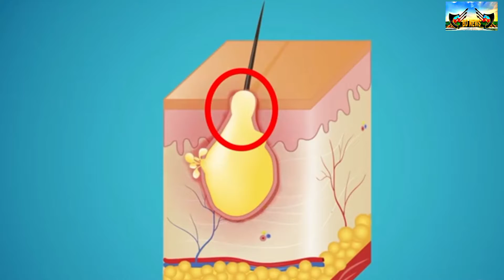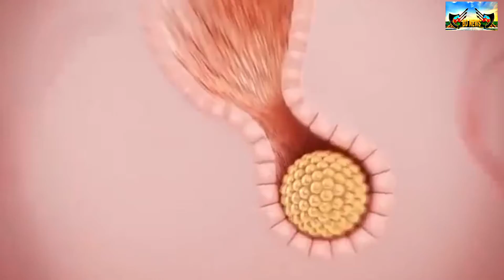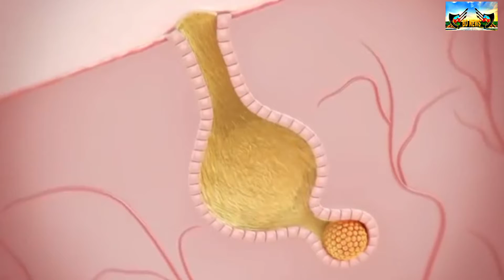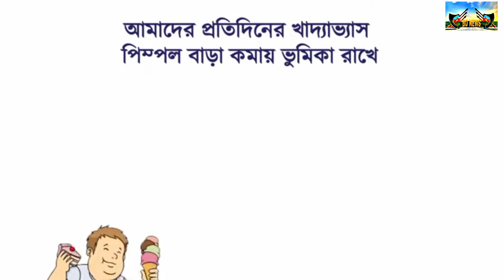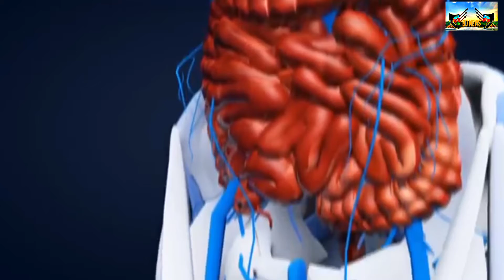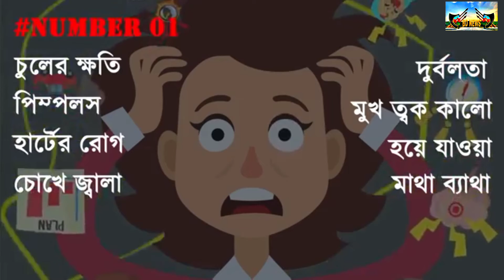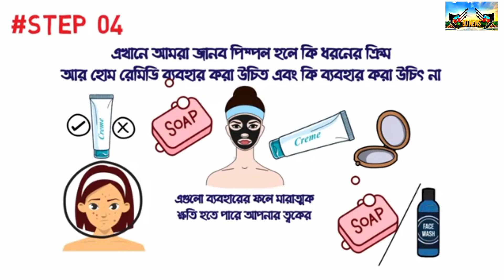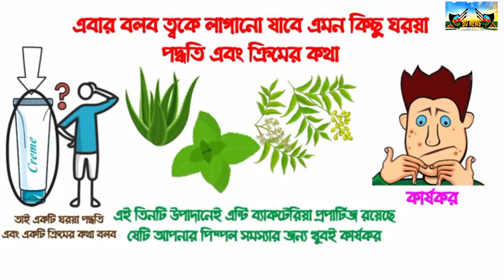বরনের সলেশন এই ভিডিওটি দেখলে আপনার সব সমস্যার সলেশন পাবে।BD NEWS STAR 143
বরনের সলেশন
বরন
বরনে করোনী
বরন কাজ
বরন হলে কি করতে হবে
BD news star new video 2020,
Tha killas new video 2020,
বরনের সলেশন
বরনে করোনী
বরন কাজ
কি করলে বরন সেরে যাবে
কি করলে বরন হয়
Funny_video,
হাস্যকর মুহূর্ত,
sports funny moments,
লজ্জায় লাল খেলোয়াড়রা,
top 10 sports fails,
Top 5 most Embarrassing sports fails,
Soprts,
Fails,
Sports fails,
Funny fails,
Funny my sterious,
most embarrassing,
Funny moments,
top fails,
Top 10 fails of the week,
top 5  fails compilation,
Top 5 fails,
Top 10 fails,
Top 5,
Documentry,
shy fails,
Try not to laugh,
Funny,
you have to see,
not laugh,
Funny,
not laugh challenge,
try not laugh challen

freefire game 2020,
game,
freefire game,
movie 2020,
movie,
 movie 2019,
gan,
gan 2020,
gan modeling,
gan modeling 2020,
Natok 2020,
Natok,
aporbo natok,
apotbo natok 2020,
fanny videos,
Fanny video 2020,
naymol video  2020,
naymol video,
koutok 2020,
koutok,
free no copyright,
Ankush freefire,
Bhorer Dak,
mayajaal,
সময়,
সময় টিভি,
Esnpcricinfo,
Independent Bangladesh,
Ankush  freefire,
Gaming with nayeem,
Bornrkill,
ravindra rajput gaming,
Hahapoda gamer,
pawandayma gaming,
Total gaming,
stcyn gaming,
cazaboy,
total,
total gaming game1,
Katom,
Hindi movie,
Bangla movie,
B2K freefire game,
My tv,
R tv,
N tv,
Star jalsa,
Zee bangla Tv,
G tv IPE LIVE,
G TV,
X video,
Film,
Short Film,